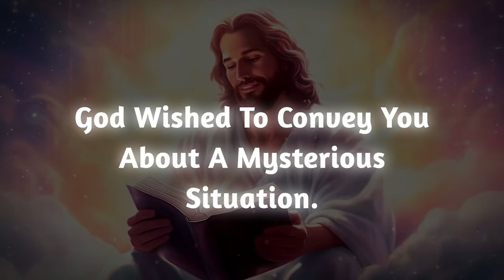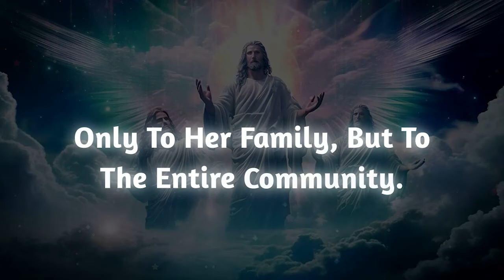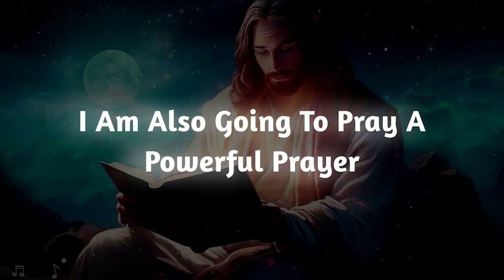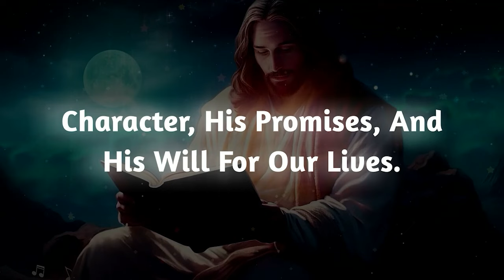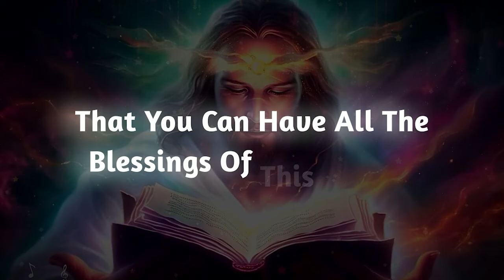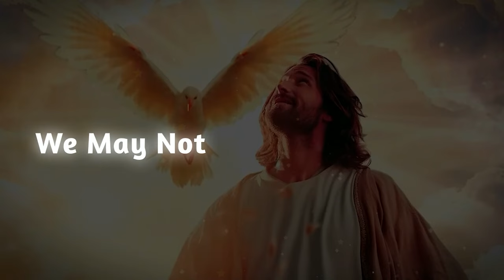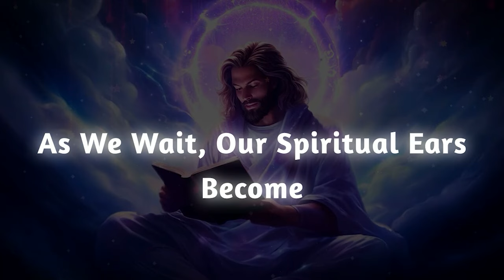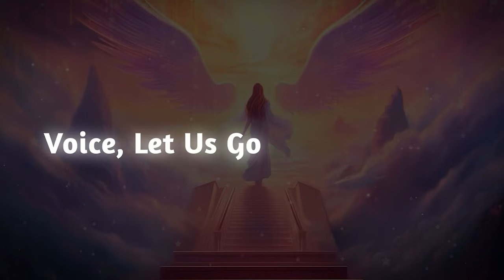This is happening behind your back. Your neighbor is...